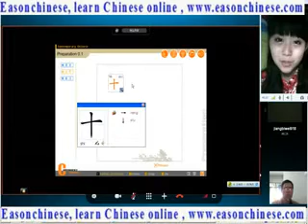4292kittens playing clapping game